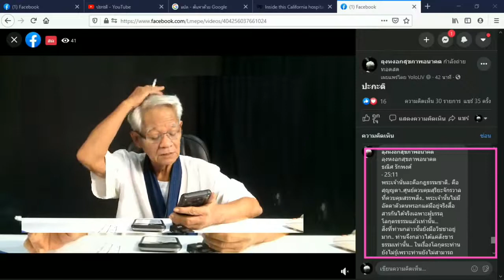ภาวะภาพผู้เดินนำทาง/ภาษาลุงหงอกกิ๊กก๊อก/ New knowledge in 21st century I LMElaw I 29ธค63 I 24Hrs